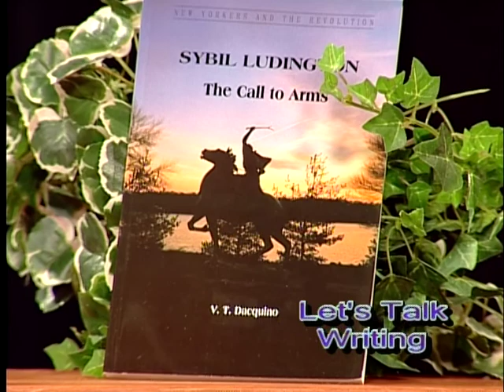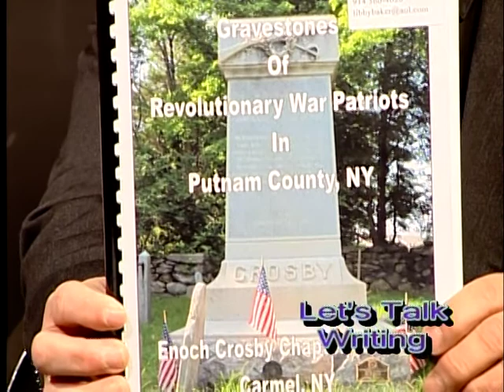Let's Talk Writing Ep 27, Carol Bailey & Libby Baker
Let's Talk Writing host Vincent T. Dacquino interviews 2 Daughters of the American Revolution and the book that they have written on the DAR and Putnam County, NY.